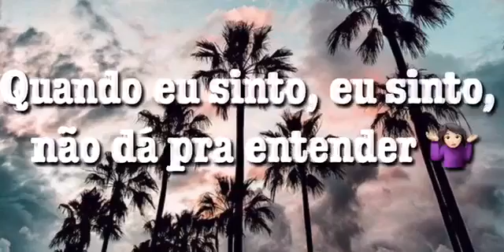26 de fevereiro de 2019(15)